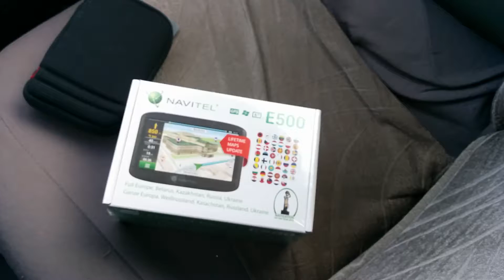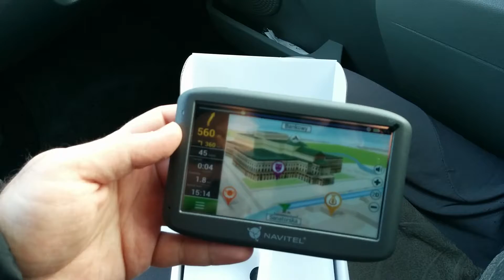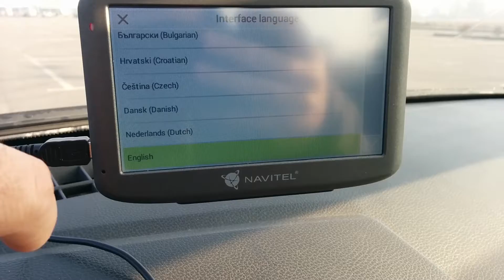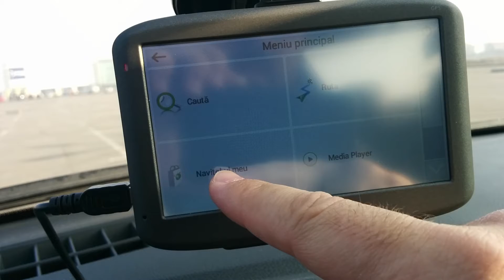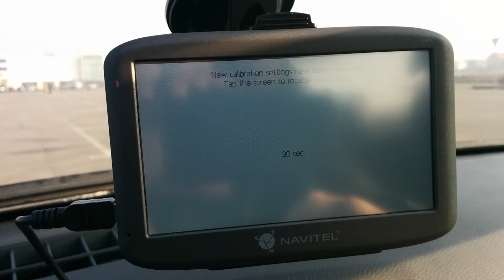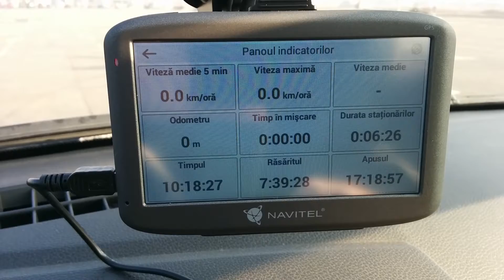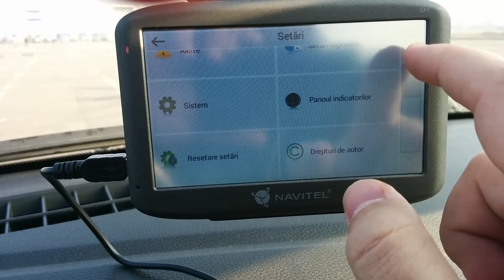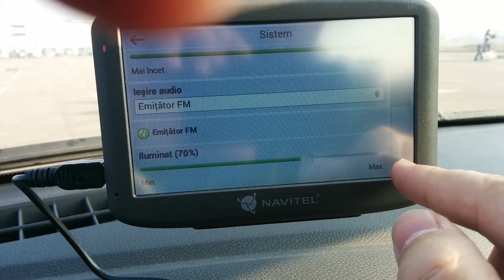Unboxing și review Navitel E500